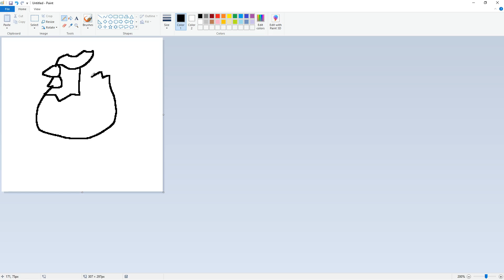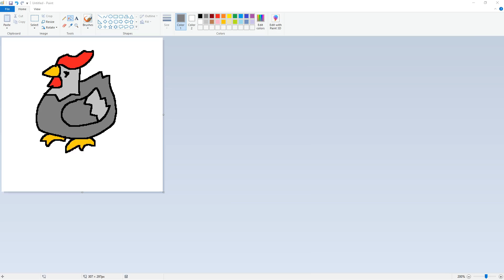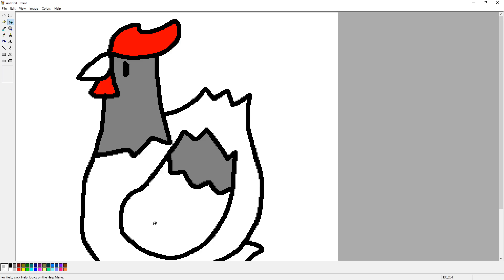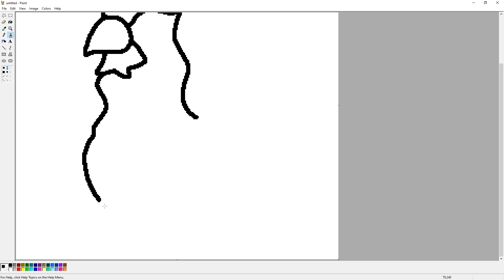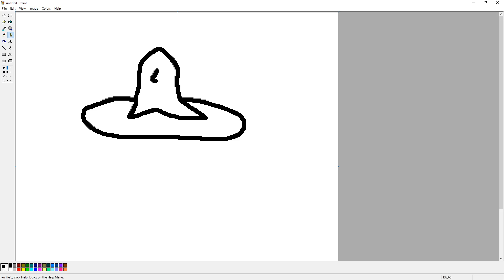Chicken Maker scribbles for 5 minutes.